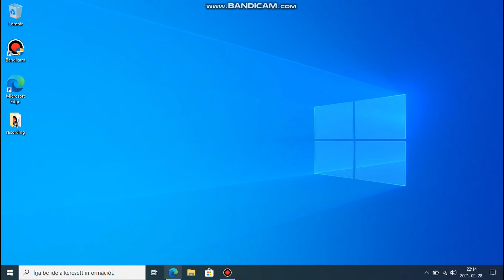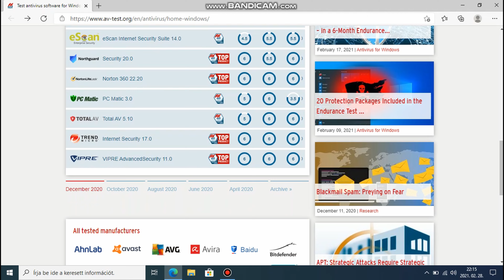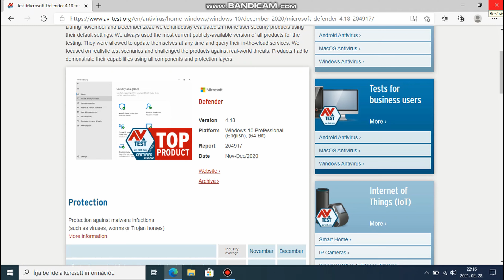Szükség van-e még a fizetett víruskeresődre? Microsoft Defender / Windows Defender 2021-ben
Ez egy nem szponzorált videó arról, h szükség van-e még a fizetett víruskeresődre. Megnézzük, h áll a Microsoft Defender / Windows Defender 2021-ben.

Amennyiben érdekel a hobbi/otthoni autóápolás, sasolj rá a többi videómra is!

Automosowebshop.hu: 10% kedvezmény ADBL, Tenzi, MJJC, Auto Graph Detailing, Soft99, Booski Car Care, Marolex, FoxedCare és Heaven Scents termékekre, az OCDADDY kód használatával (kivéve a már akciós termékekre)

Mosodepo.hu: 5% kedvezmény az OCDADDY5 kód használatával, minden termékre (kivéve a már akciós termékekre)

Autoglym és hasonló termékek: autofejlesztes.hu

Turtle Wax és hasonló termékek: hellocar.hu

Porzelack termékek: porzelack.hu

Sonax autóápolási termékek: sonax.hu

Szeretnél egy kártyát, ami összesíti a többi kártyádat, hogy ne kelljen annyi kártyával mászkálni? Itt van erre a Curve